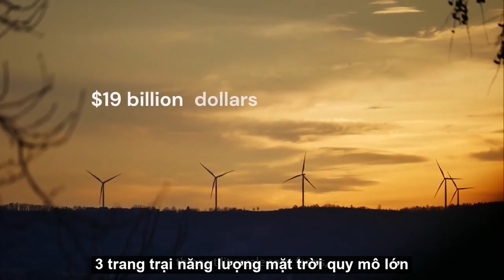Nam Úc | Tiểu bang tiên phong phát triển năng lượng tái tạo, năng lượng xanh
NAM ÚC ĐƯỢC DIỄN ĐÀN KINH TẾ THẾ GIỚI CA NGỢI LÀ HÌNH MẪU VỀ PHÁT TRIỂN NĂNG LƯỢNG TÁI TẠO
Từ một tiểu bang có nguồn điện năng hoàn toàn phụ thuộc vào nguồn nhiên liệu hóa thạch, Nam Úc đã vươn lên đi tiên phong trong lĩnh vực triển khai năng lượng tái tạo, năng lượng xanh. Cụ thể:
- Năng lượng tái tạo đã vượt gần 3 lần mục tiêu đề ra, đáp ứng 60% nhu cầu năng lượng của Nam Úc.
- Năng lượng tái tạo đã chứng tỏ có thể thay thế hoàn toàn 100% nguồn năng lượng truyền thống (từ nguyên liệu hóa thạch).
- Dự kiến đến năm 2050, với lượng cung gấp 5 lần nhu cầu tại bang, Nam Úc sẽ xuất khẩu điện đi trong nước và cả quốc tế.

👉 AIMS mời quý vị xem chi tiết về hành trình vươn lên vị trí tiên phong của Nam Úc tại
Tìm kiếm dự án đầu tư - kinh doanh, các đối tác tin cậy tại Úc là một phần không thể thiếu trong hành trình lấy thường trú nhân 888A. Để được tư vấn chi tiết về những dự án hiệu quả, nằm trong đa dạng lĩnh vực (năng lượng mặt trời, bất động sản, xuất khẩu) thỏa các tiêu chí cho hồ sơ xin lấy thường trú nhân Úc, mời quý vị liên hệ:
📲 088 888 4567 (TP.HCM) – 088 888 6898 (HN)
📍 P.1906, Tầng 19, Tòa nhà Sun Wah, 115 Nguyễn Huệ, P. Bến Nghé, Q.1, TP.HCM
📍 P.2206, Tầng 22, Tòa nhà Đông, Lotte Center, 54 Liễu Giai, P. Cống Vị, Q. Ba Đình, Hà Nội

Hiện thực hóa giấc mơ định cư cùng AIMS - Tập đoàn tiên phong trong lĩnh vực tư vấn định cư tại châu Á - Thái Bình Dương
▪️ 15 năm kinh nghiệm, 12 văn phòng toàn cầu, 22 quốc gia điểm đến & 18.000 hồ sơ định cư – di trú thành công
▪️ Giải pháp hoàn thiện & độc quyền: Đầu tư - Định cư & An cư
▪️ Mạng lưới đối tác lớn trên khắp 5 châu
▪️ Quan hệ chiến lược với chính quyền các quốc gia